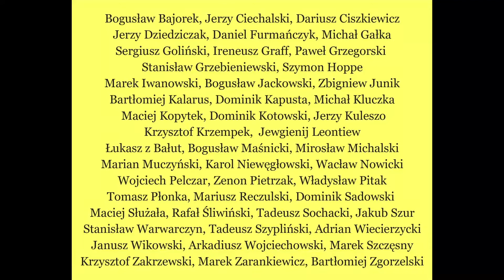NASZ KOLOROWY ŚWIAT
Autorzy i żródła zdjęć prezentacji Przeglądu BAZUNa 2021